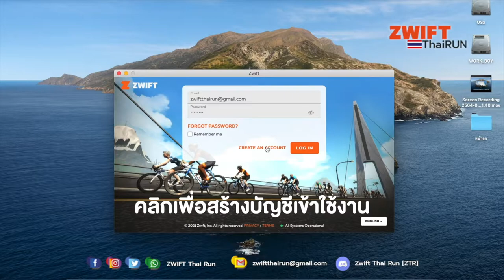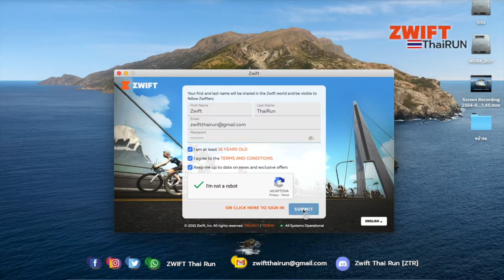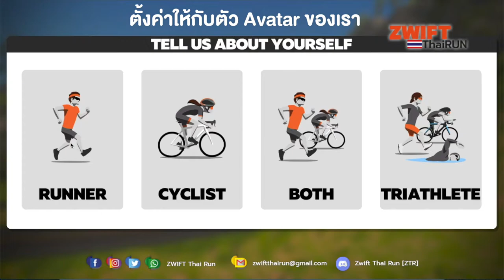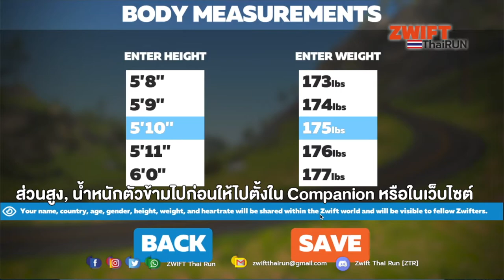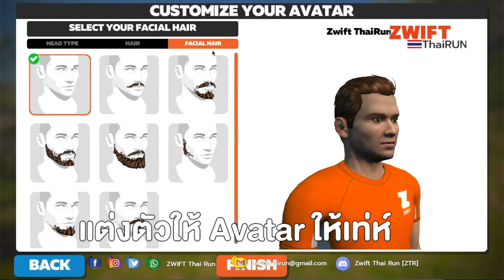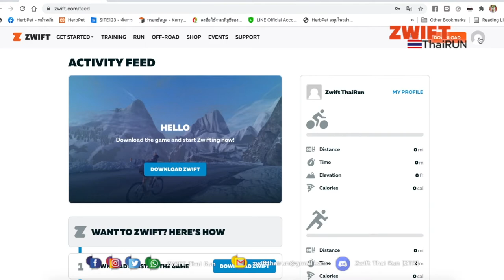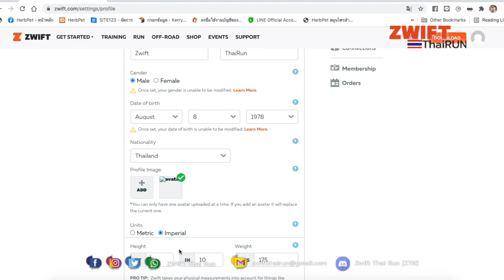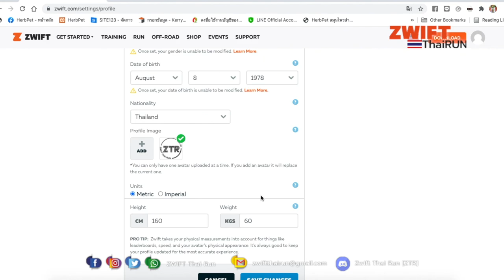ขั้นตอนการสมัครใช้งาน Zwift ครั้งแรก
1.กรอกรายละเอียดยันยันตัวตน
2.กรอกอีเมล์
3.ตั้งรหัสผ่าน รหัสตัวแรกขึ้นต้นด้วยอักษรภาษาอังกฤษพิมพ์ใหญ่ตามด้วยตัวเลข ให้เกิน 8 ตัวอักษร
4. เลือกเพศ (ขั้นตอนนี้เลือกให้ดีๆ เพราะการเปลี่ยนแปลงจะยุ่งยากมาก)
5. ส่วนสูง น้ำหนัก (ข้ามไปก่อนได้เพราะค่ามันจะเป็นค่าทางยุโรป แล้วเราค่อยเข้าไปที่ เข้าไปแก้ไขทีหลัง)
6. Log in เข้าใช้งานเป็นอันเสร็จสิ้นขั้นตอนการสมัครใหม่
เข้ามาสอบถามและหาข้อมูลได้ในกลุ่ม Facebook : Zwfit Thai Run